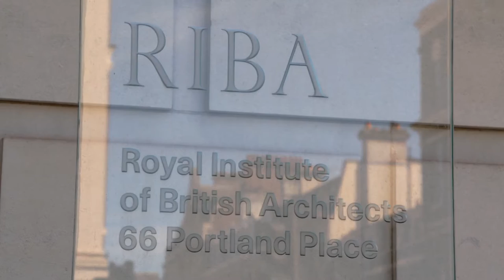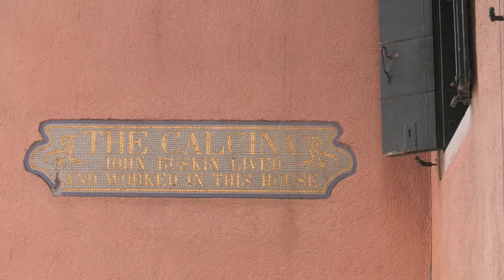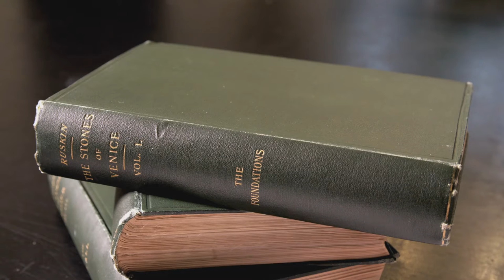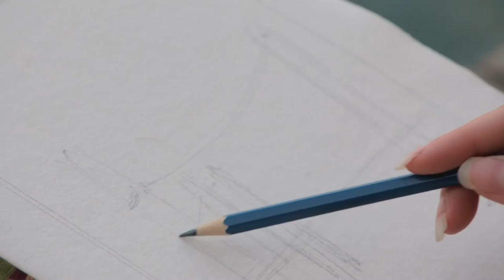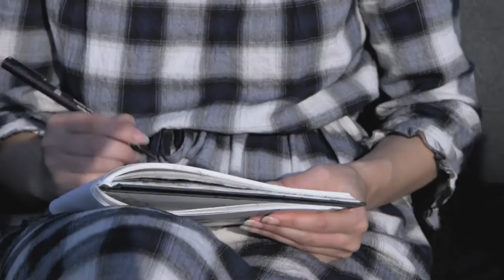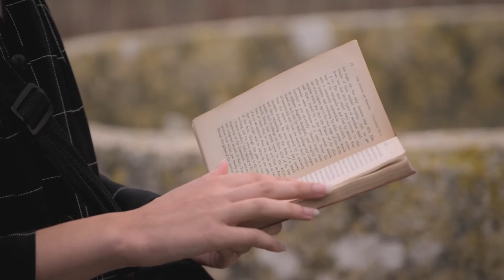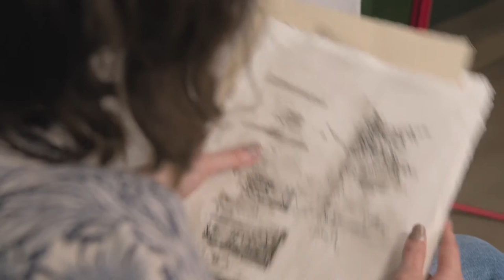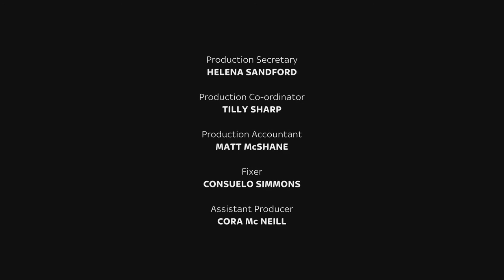Exploring Venice with Fujiko Rose - Landscape Artist of the Year - S05 EP9 - Art Documentary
Join us as we unveil the prize commission of Landscape Artist of the Year, Fujiko Rose, at the Royal Institute of British Architects. Follow her artistic journey in Venice, exploring the city's architecture, environmental challenges, and the spirit of John Ruskin. From her initial sketches to the final masterpiece, witness the creation of a captivating artwork that captures the essence of this unique city. Experience the beauty of Venice through the eyes of a talented artist, blending tradition with a modern artistic touch.

Artists from across the nation, both seasoned and novice, converge on iconic locations to capture their essence on canvas. Amidst the backdrop of wildlife, historic edifices, and landmarks, they race against time, vying for the approval of discerning judges. While episode winners progress to subsequent rounds, up to 50 wildcard artists per location also hope to dazzle the judges. Their aim? A coveted spot in the grand final and the title of Landscape Artist of the Year.